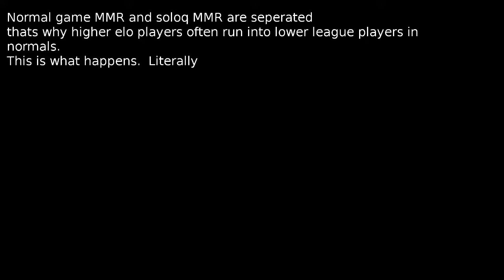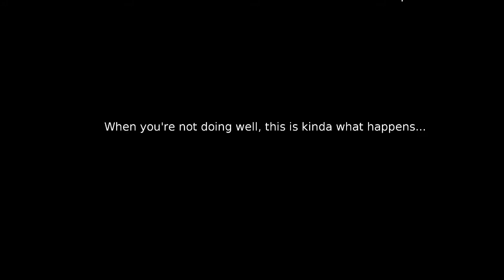[LoL]Normal Games as High Elo in a Nutshell by TrueDevinLoL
Music at the leesin kick clip: Razihel - Falcon Punch (Original Mix)
- Support Razihel: